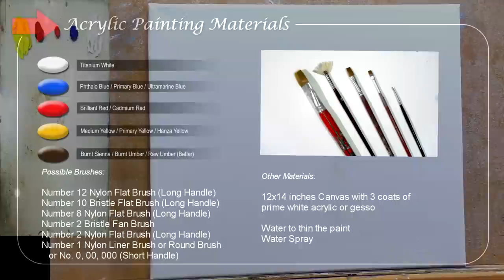TUTORIAL : Acrylic Painting Landscape / House Garden / JMLisondra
In the full tutorial on acrylic painting landscape, you can learn on how to paint house garden of flowers by jmlisondra.

In this full tutorial, you can learn on how to paint realistic landscape with a house and a flower garden in the forest in a step by step easy and basic acrylic landscape painting tutorial for beginners and advanced artists.

Heartland